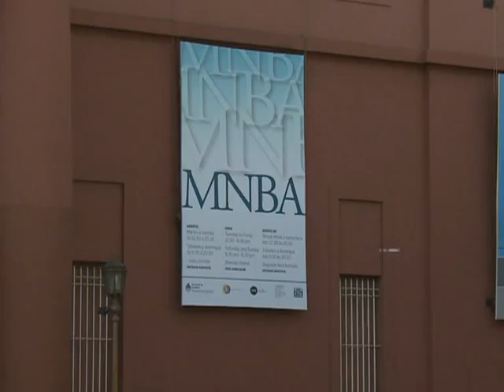Con entrada gratuita, cincuenta obras de Fernando Botero en el MNBA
El Museo Nacional de Bellas Artes presentó la exposición "Botero, dibujos en tela y en papel", unas cincuenta piezas de la colección personal del reconocido artista colombiano realizadas en acuarela, lápiz, pastel, tinta y carbonilla.
La actual directora a cargo del Museo Nacional de Bellas Artes, Marcela Cardillo, se refirió a la satisfacción y el orgullo de recibir la exposición de este "colombiano universal y uno de los artistas latinoamericanos más reconocidos", durante la inauguración para prensa.
"Son 50 obras que, una a una, Fernando va seleccionando en los distintos momentos de sus creaciones y las va guardando. Son suyas, no se venden. Y es la primera vez que se hace una exposición tan completa de Botero", aseguró la curadora Teresa Anchorena, en el Pabellón de Exposiciones Temporarias.
Las obras de Botero -que en los últimos años cotizaron a precios superiores a los de cualquier otro pintor vivo del
continente- desembarcan en el Museo Nacional por tercera vez, donde ya se vio la muestra "Botero en Buenos Aires" en 1994, y "El Dolor de Colombia en los ojos de Botero" en el año 2006.
"Botero no necesita de intermediarios para poder disfrutar de su arte", aseguró Teresa Anchorena, la curadora de la muestra de este artista nacido en Medellín en 1932.
Botero retrata la vida del pueblo y sus personajes, sus atuendos, la arquitectura, los hábitos y los rituales, "pero hay algo más en estas imágenes. En ellas laten las distintas fuerzas que hacen a la América Latina, hispana y arcaica, moderna y exuberante".
La exposición cuenta con el apoyo de la Asociación amigos del Museo Nacional de Bellas Artes y se podrá visitar en Avenida del Libertador 1473, hasta el 30 de junio, de martes a viernes de 12.30 a 20.30 y los sábados y domingos de 9.30 a 20.30 con entrada libre y gratuita.